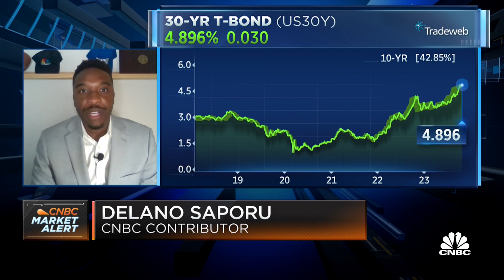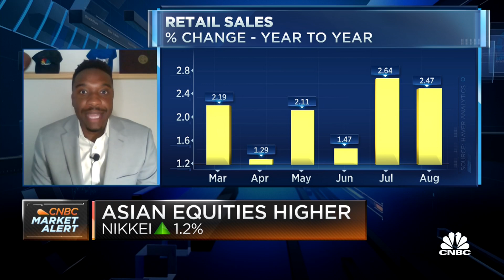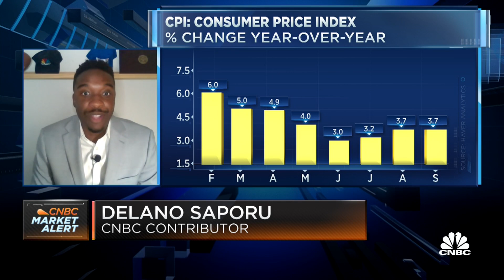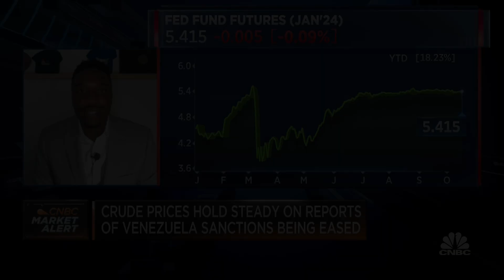Saporu: Retail sales data could be a situation where good news is good news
Delano Saporu of New Street Advisors says while his investment thesis hasn't drastically changed, you have to factor in the moves in bond yields and interest rates into your portfolio decisions.